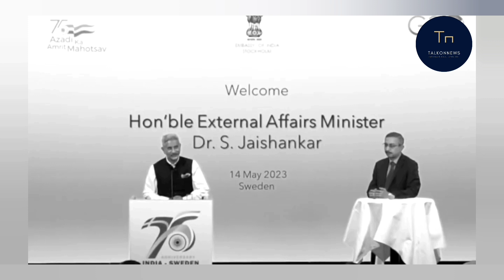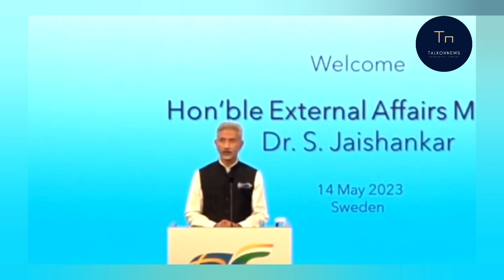‘Panipuri instead of Hamburger’ S Jaishankar’s response on growing influence of Indian culture